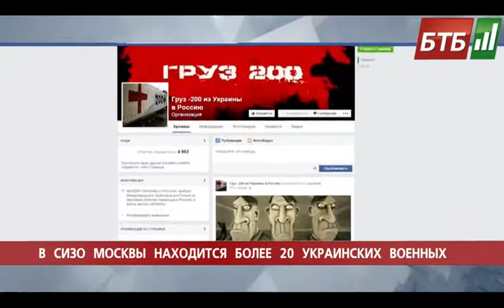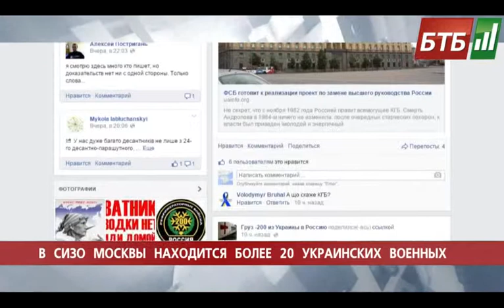Випуск 18-11-2014 o 11:00